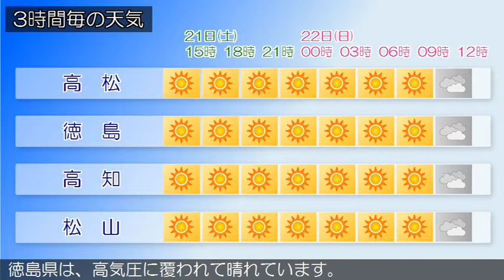2020/03/21 四国地方の天気予報 昼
香川県では、２１日まで空気の乾燥した状態が続くため、火の取り扱いに注意してください。香川県は、高気圧に覆われて晴れています。愛媛県は、高気圧に覆われて晴れています。徳島県は、高気圧に覆われて晴れています。高知県は、高気圧に覆われて晴れています。